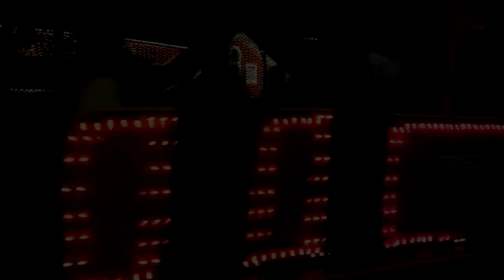FSDL | STEAM ENGINE | FRISCO RAILROAD SILVER DOLLAR LINE | SteamTrain w Christmas lights and music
The FSDL or Frisco Silver Dollar line at SilverDollarCity in Branson Missouri along Highway76 remains a favorite among locals and visitors alike. I've remastered my original video of the Christmas train at SDC with a ChristmasMusic overlay. I hope you like it!
  The sound of the locomotive chugging along, the brakes squealing, and Whoot whoot of the whistle all take me back to simpler times.  I first road this train when I was 4 yrs old.  I've been riding almost every year since!  Even though I get old the SDC train never does.  But the Christmas train is even MORE special!  Lit up for the festive season a taking passenger along with the park caroling, it is truly a magical sight.  I hope you enjoy this video montage of the train moving through the park.

3) Up on the Housetop (Instrumental) E's Jammy Jams